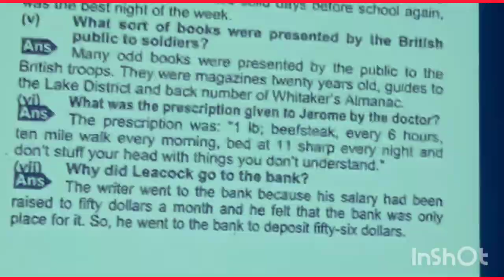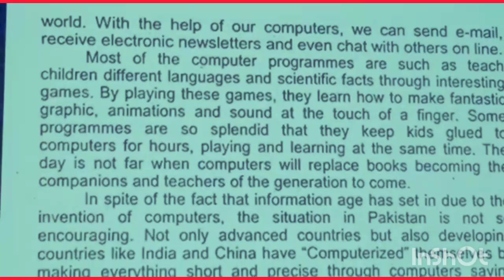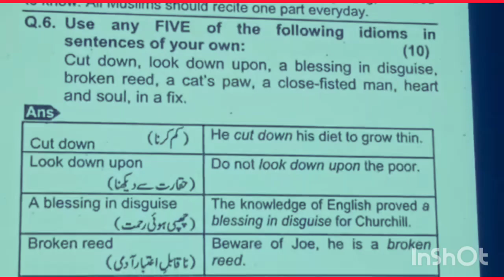Academy+(39)12th/English /Most repeated from past papers@evernew976